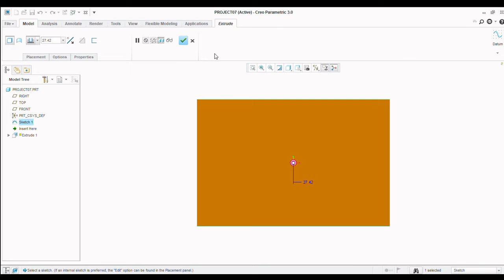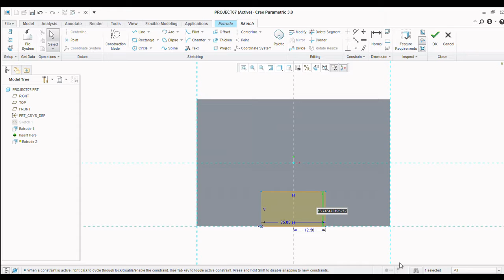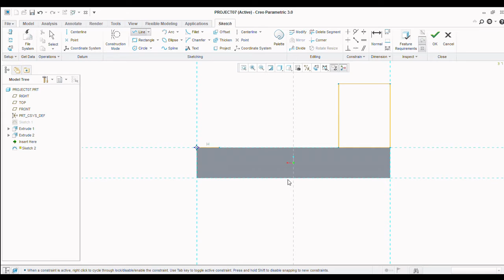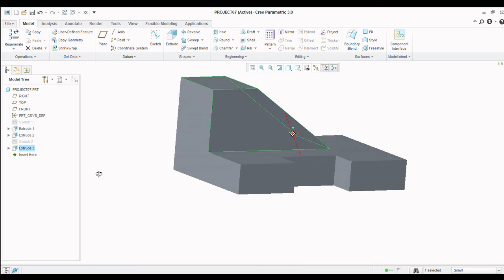Creo Parametric Software Beginner Projects #07